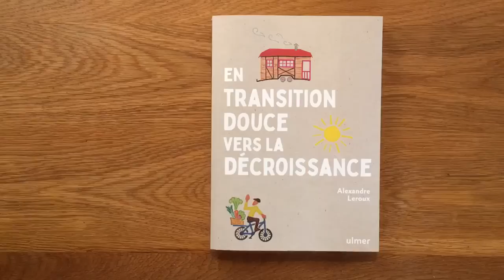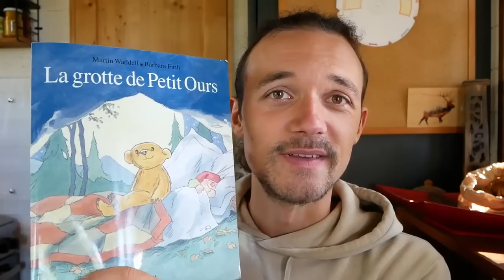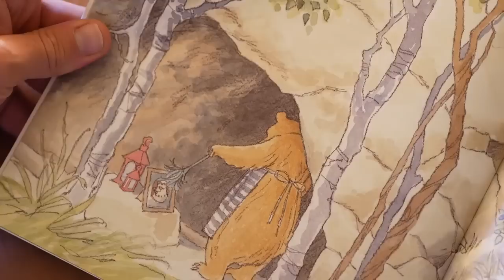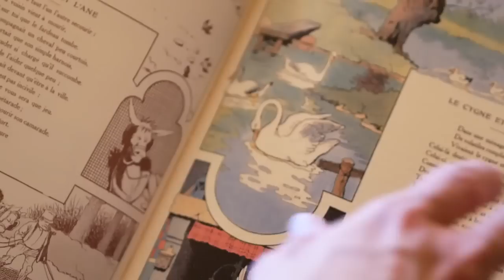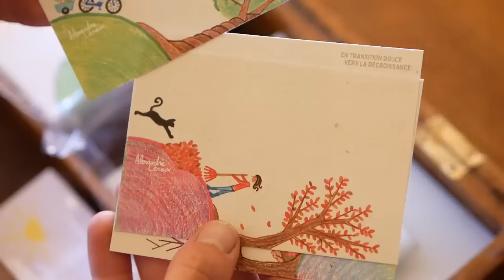Retour de brocante🏮Je fabrique des décos Miyazaki !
Retour en enfance avec mes trouvailles au marché aux puces.

ME CONTACTER POUR :
TEMPS DE TRAVAIL pour cette vidéo : 16 h 30 min
Écriture : 1 h 30 min
Tournage : 5 h 15 min
Montage et infographie : 8 h 15 min
Mise en ligne : 30 min
MATÉRIEL UTILISÉ
Caméra : Panasonic Lumix G80
Micro : RODE VideoMicro
Éclairage : Le Soleil ☺ et APUTURE Amaran AL M9
Montage : DAVINCI Resolve
Miniature : AFFINITY Photo
Compresseur vidéo : HandBrake